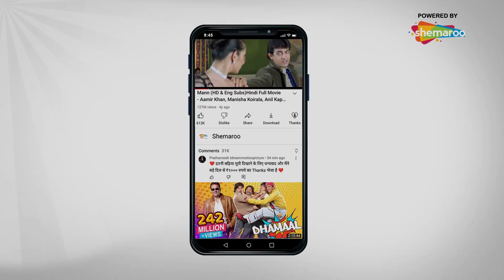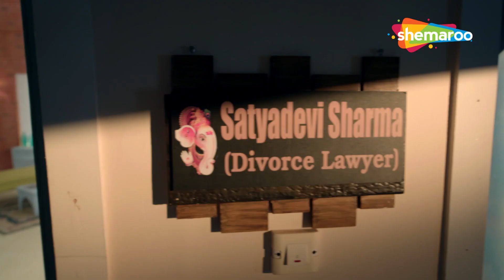Main Maike Chali Jaungi Tum Dekhte Rahiyo- Episode 28 | Full Episode | Hindi Romance. Drama. Serial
Satya Devi is a divorce lawyer. Jaya, a wedding planner, and her daughter falls in love with and marries Samar Surana. Satya's interference in their life causes problems in the families. She wants Jaya's marriage to Dhruv Raichand, whom Jaya accepts. Samar's father Gauri's friend Vicky arrives from the USA and takes it upon himself to fix everything. Jaya and Samar unite. Vicky develops feelings for Satya. Amarnath, her ex-husband, and Jaya's father enter and fakes blood cancer to stay with Satya. Vicky finds out and proves his love for her who marries him.
Shalini Nehra enters, claiming Samar as her 7-year-old son Jerry's father, and provides a fake DNA report. Clueless, Samar convinces Jaya of his innocence. Shalini fakes a suicide attempt to manipulate Samar into marriage. Satya and Vicky encounter her parents who tell her that they threw her out. Shalini is exposed; the father turns out to be Samar's ex-brother-in-law, Aakash. They're arrested. Jaya and Samar take Jerry in. Satya is pregnant with Vicky's child and Jaya with Samar's child.
Romance. Family Hindi Tv Serial Main Maike Chali Jaungi Tum Dekhte Rahiyo Only On Hindi Tv Serial Youtube Channel